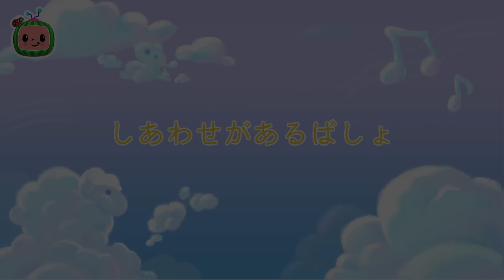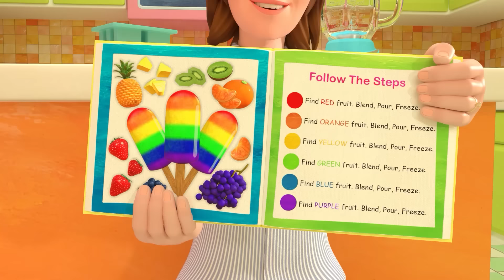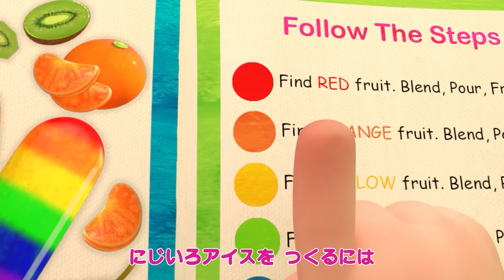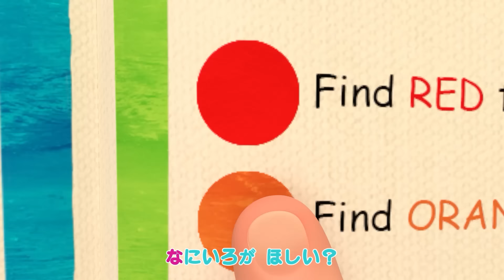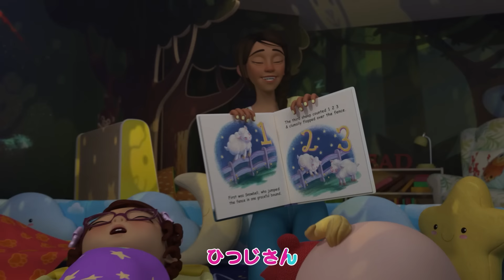フリーズダンス ・ココメロン 日本語 - 幼児向け歌とアニメ ・CoComelon 日本語吹替版